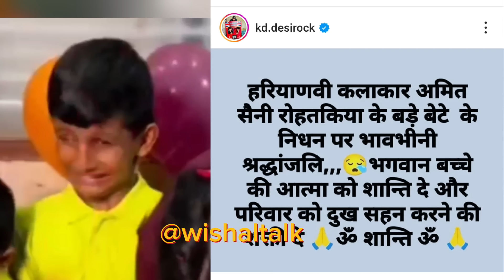क्या बोले हरयाणवी कलाकार 😭 Amit Saini Rohtakiya Son || Amit Saini Rohtakiya News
amit saini rohtakiya son news
amit saini rohtakiya new song
amit saini rohtakiya news
mannat saini